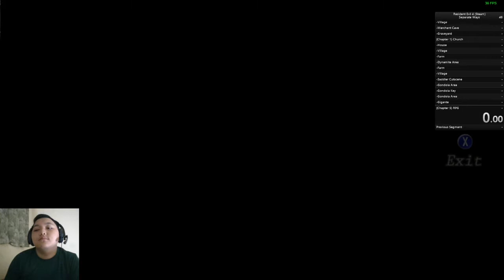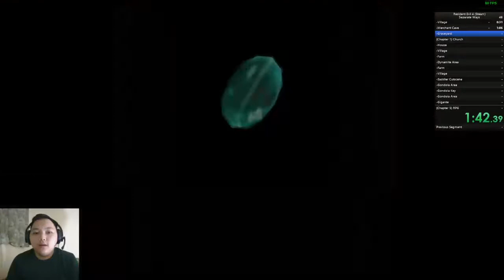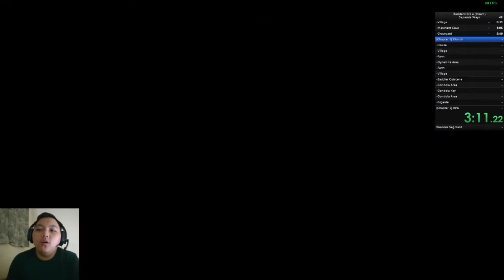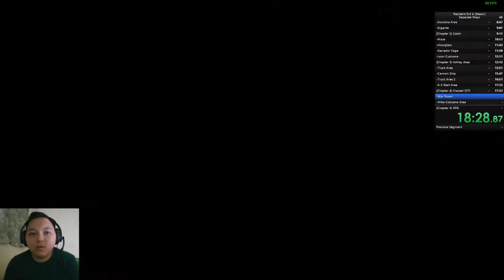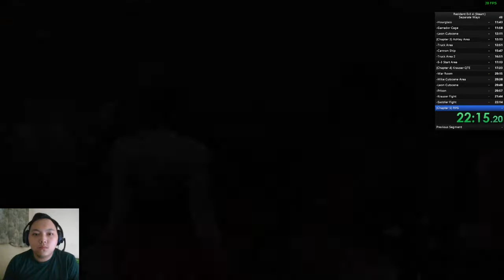(23:18) LESGOOOOOO - Resident Evil 4 Separate Ways Speedrun (PC)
Panutan
mulai run : 00:28